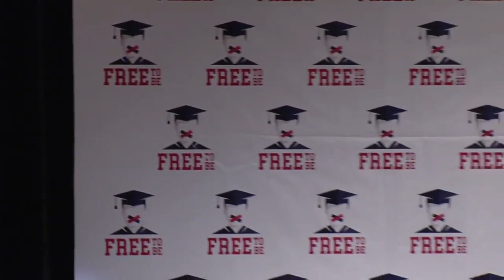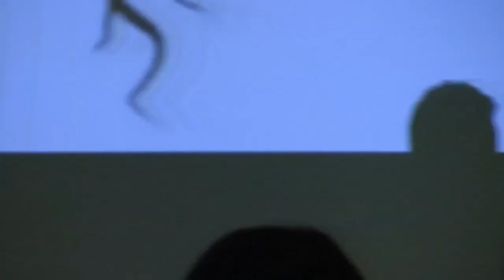RFK Jr | Monsanto and Politics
Video #1: October 19th, 2019.
(Presented at the Soil Not Oil 2019 Environmental Conference, San Francisco CA. Soil Not Oil promotes agro-ecological practices and community powered solutions to restore ecosystems and reach environmental justice.
Videos provided by our amazing worktrade filmmakers and Survival Media Agency

Video #2: Posted July 5th, 2018.